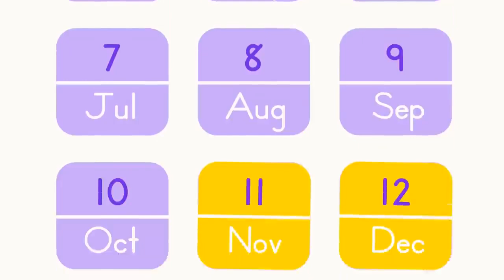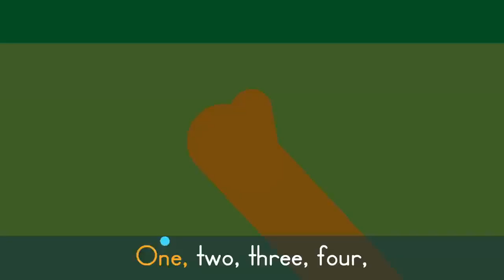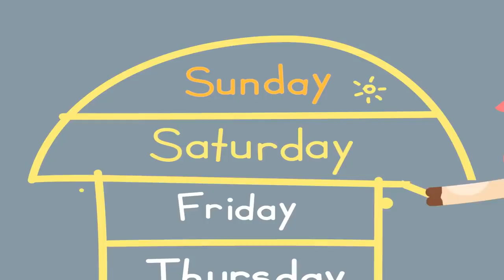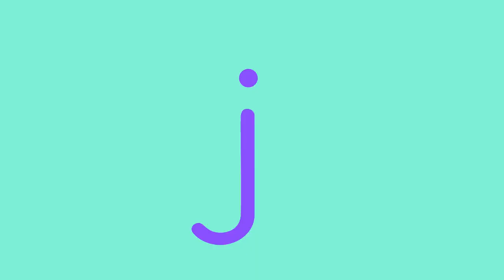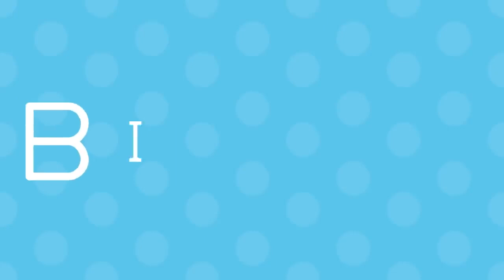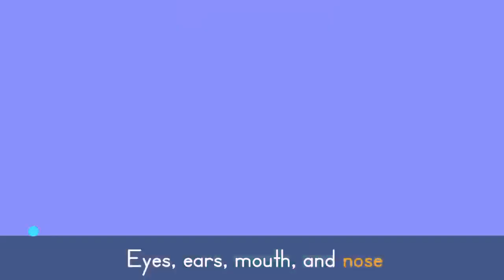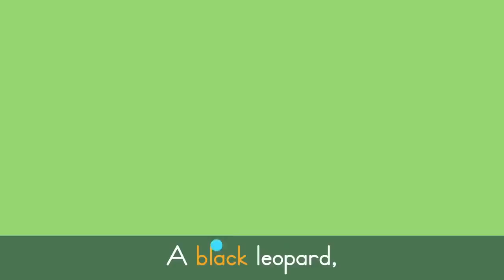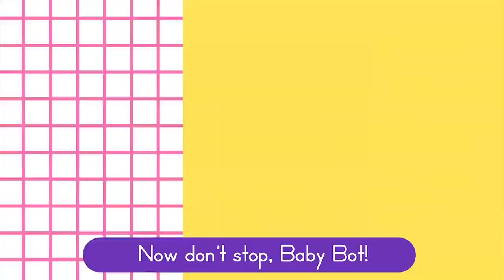Months of the Year Song + More Kids Songs and Nursery Rhymes | Lingokids